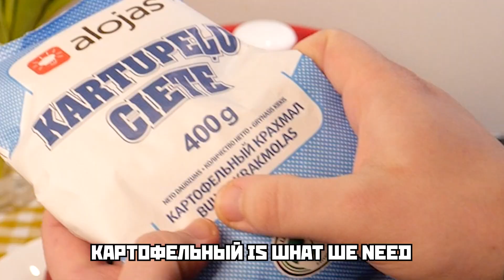How to make KISSEL like babushka (кисель) - Russian Kissel cooking with Boris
INGREDIENTS:
fresh, frozen or dried fruits and berries. Boris uses frozen strawberries and blackcurrants.
sugar
water
potato starch
for topping: milk, ice cream or whipped cream. or mayonnaise if Boris.

AMOUNTS:
For every cup (250ml) of berries add 2 cups (500ml) water.
Sugar amount depends on sweetness of berries, so try yourself. Usually 8-16 tablespoons needed.
For every 4 cups (1 liter) of water use 3 tablespoons (without heap) of starch.

Boris makes the legendary babushka recipe - Russian kissel. Very easy to make even on budget. This dessert is very easy to make even for beginner.

About Life of Boris:
Welcome to Life of Boris YouTube channel, Home of Slav King.
On this channel, you find slav gaming, lifestyle, cooking, car reviews, animation and tutorials including end of month and budget cooking.
Stay cheeki breeki!